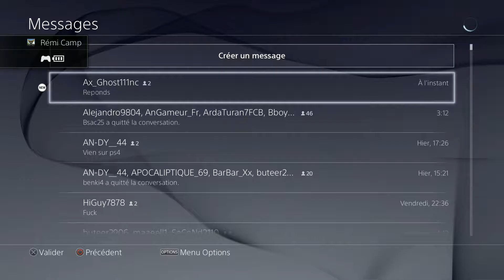RAMBO SIX SIEGE UN PEUX DE SEL POUR LE PLATINE COMME C EST HOT HD fr